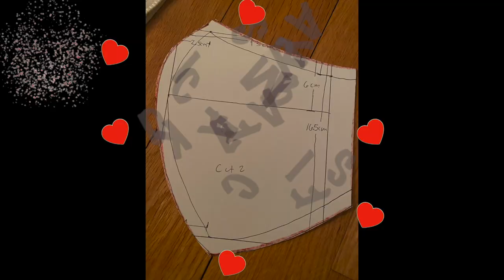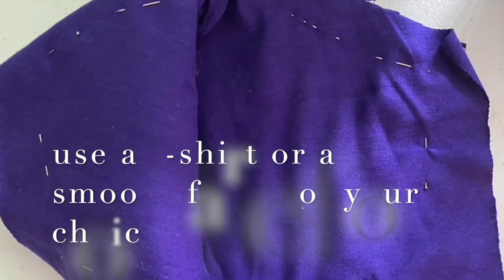DIY FACE MASKS (SEW & NO-SEW)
Hey Amores❤️! These 3 DIY Face Masks took me a “minute” to make😭... but literally, the last one took me one minute. Highly effective for the full closure or the nose & mouth!!

Introduction Music:
Jesse Perin:

FAQ:
What is your ethnicity?
Nigerian

When did you start sewing?
Around the age of 8

What is your favorite streetwear line?

Favorite skincare products?

How would you describe your personal brand?
Feminine, classy, cute, cultural, fun